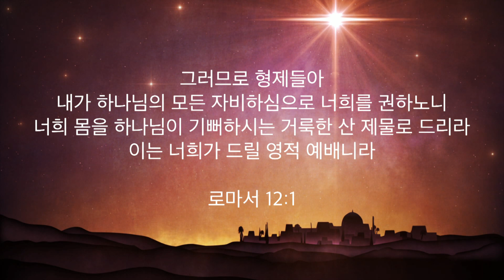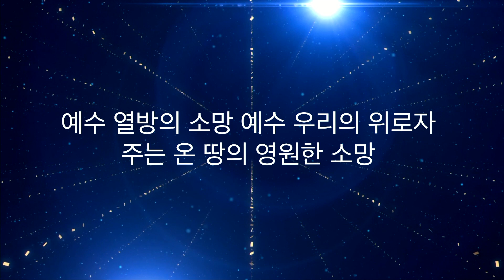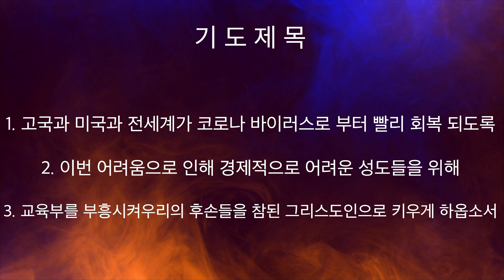주님세운교회 나라살리기 일천번제 159일째 저녁예배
해외한인장로회(KPCA) 주님세운교회입니다.

주일1부: 오전 8시
주일2부: 오전 11시
새벽기도회: 오전 6시

온라인 헌금에 대한 자세한 내용은 을 참고해주세요